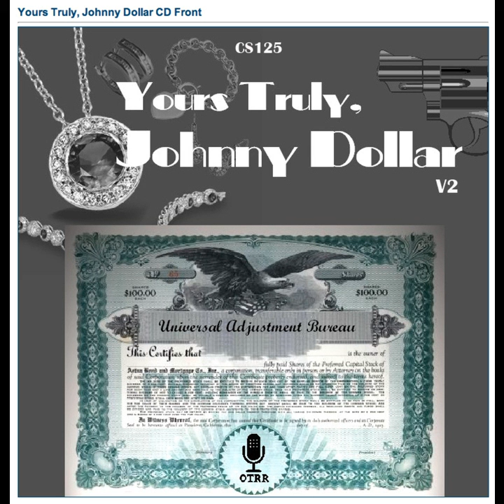Yours Truly, Johnny Dollar - 560914 476 The Confidential Matter - Ep 5